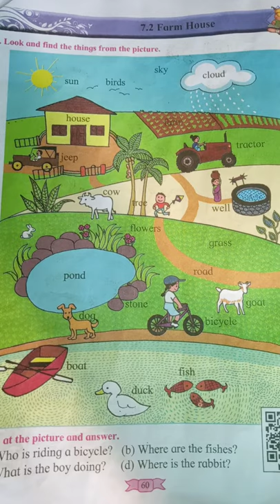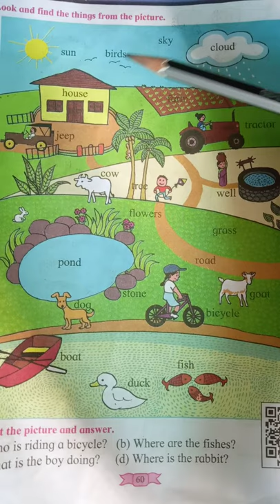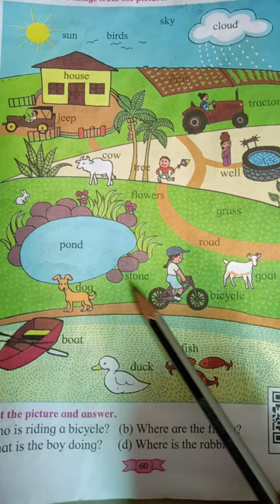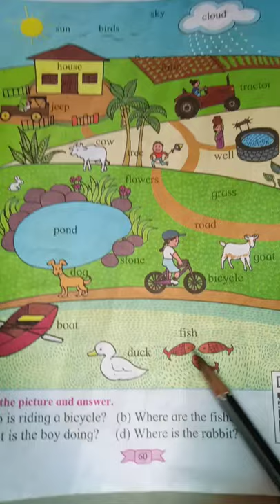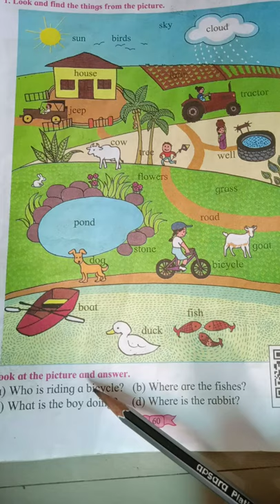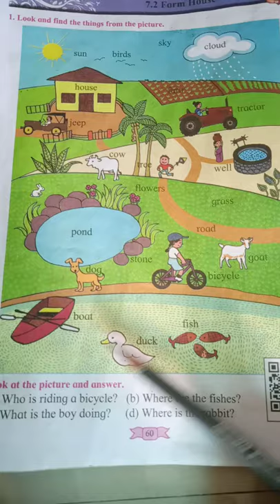7.2 Farm house.